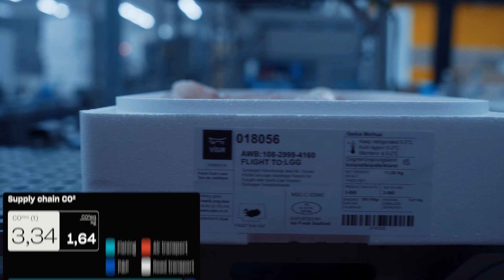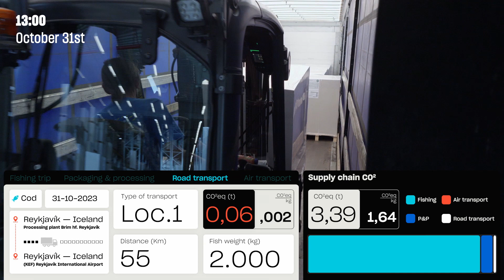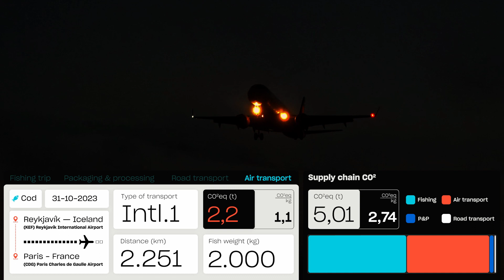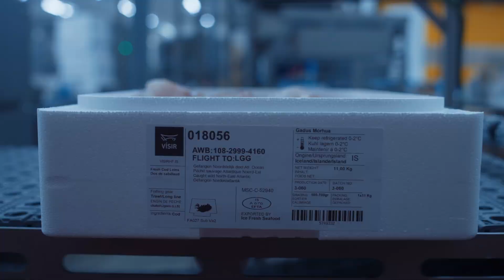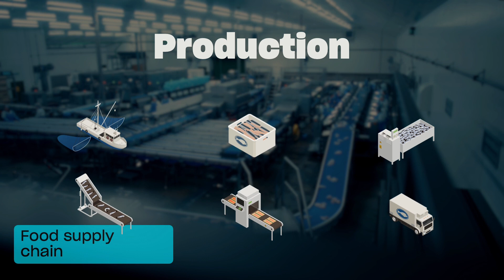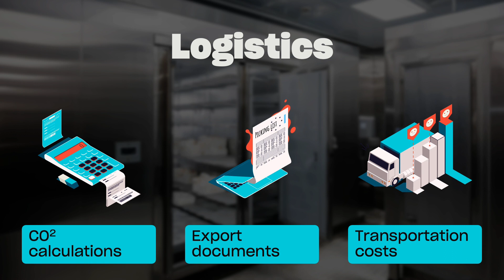Follow That Fish: Traceability through the Wisefish Value Chain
Join us on a journey from the origin of the fish to the dining plate as we delve into the traceability feature in the Wisefish solution—an ISV extension to Microsoft Dynamics Business Central. This innovative solution not only boosts transparency but also empowers our customers to monitor seafood products across the entire value chain, safeguarding the authenticity of the sourcing process. We will demonstrate our ability to monitor carbon emissions across the entire seafood supply chain.